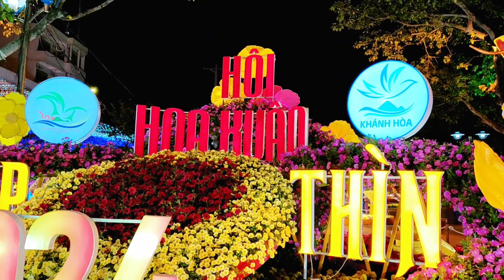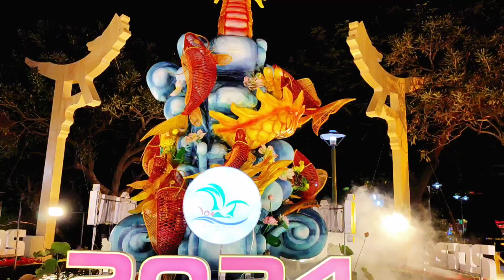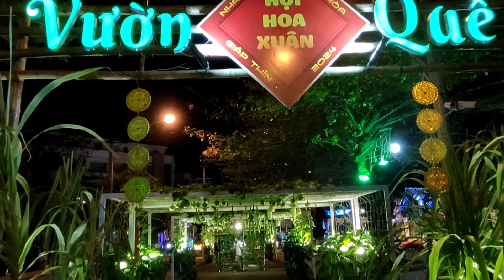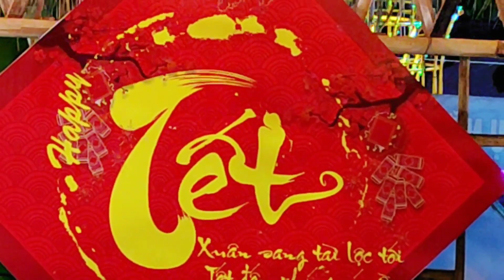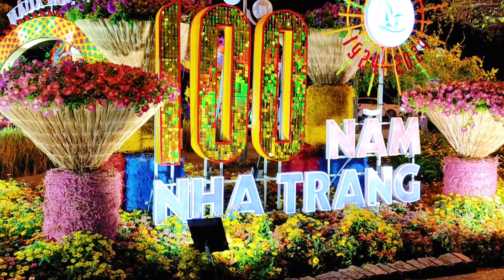038. Ngắm RỒNG NHA TRANG